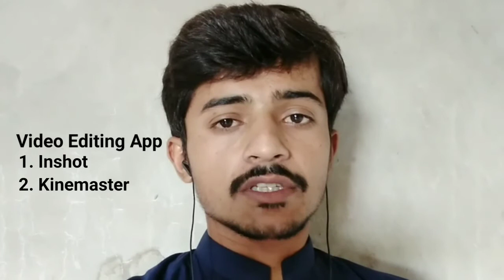Grow Your YouTube Channel With these 5 Apps | Best 5 App for Grow YouTube Channel.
Grow Your YouTube Channel With these 5 Apps | Best 5 Apps for Grow YouTube Channel.